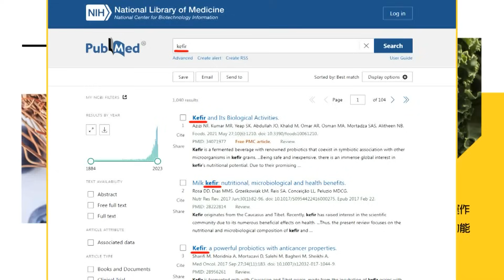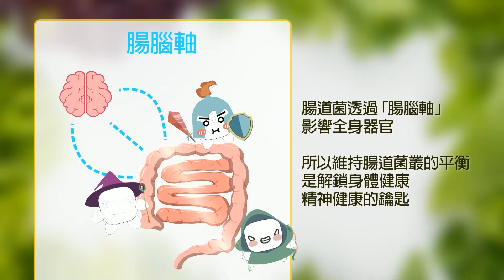【每日必看】西北太平洋"三颱共舞" 海葵牽動蘇拉襲台路徑｜蘇拉滑過南台灣 "暴風圈觸陸"還是有可能 20230829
00:00 中颱蘇拉海警發布 最快今中午過後發陸警
07:30 蘇拉來襲 檜谷山屋暫停3天 藤枝森林遊樂區休園2天
08:02 開學遇颱風 大佳國小淹怕了堆沙包防汛